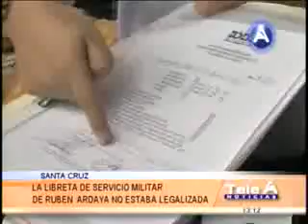27012015 TED EXPLICA INHABILITACIONDE RUBEN DARIO ARDAYA CADENA A